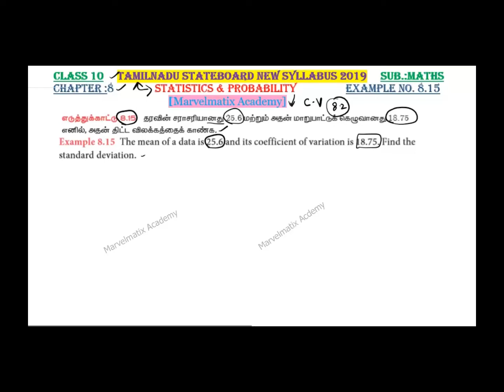Xth maths statistics example 8.15 chapter 8 solutions in tamil & English medium மாறுபாடு கெழு